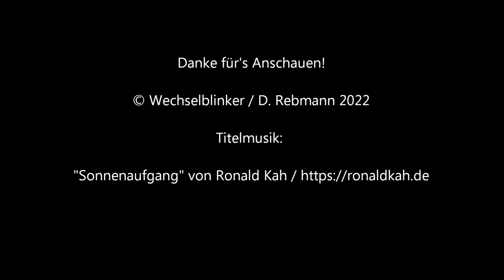Bahnübergang Berghausen (Pfalz) "Dudenhofer Straße"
Schon vor einiger Zeit habe ich zwei Bahnübergänge in Berghausen, welches südlich von Speyer in der Pfalz liegt, vorgestellt. Hierbei handelte es sich jeweils um die Anlagen nördlich und südlich des Haltepunkts Berghausen (Pfalz), der an der Bahnstrecke Schifferstadt – Wörth (Rhein) liegt. Nur den BÜ am Haltepunkt selbst habe ich euch bisher vorenthalten, da ich seitdem einfach nicht mehr die Zeit gefunden habe noch einmal in Berghausen vorbeizuschauen.

Naturgemäß ist dieser Übergang größer als seine Kollegen nördlich und südlich davon, da er nicht nur auf Feldwege führt oder lediglich ein reiner Fußgängerübergang ist. Im Gegenteil: die Dudenhofer Straße führt zur Anschlussstelle „Dudenhofen/Römerberg“ an der B 9 und hat entsprechend mehr Straßenverkehr zu bieten.

Dieser Bahnübergang ist ebenfalls eine Halbschrankenanlage, der Lichtzeichen sowohl von Scheidt & Bachmann als auch von Pintsch Bamag (eines davon sogar mit invertiertem Rotpfeil) besitzt und dazu noch einen einsamen Wecker, der sein Bestes gibt. Die Anlage bekommt auch einiges zu tun, wofür ein regelmäßiger S-Bahn-Verkehr, Regionalexpresse und gelegentlicher Güterverkehr sorgen.